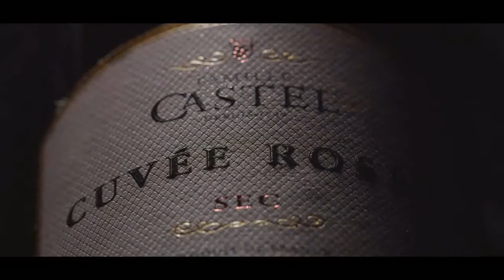Famille Castel Wine - A touch of sparkles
Maison Castel, Touch of France wines, simple, easy to choose and pleasant to taste.

A touch of sparkles:
Maison Castel draws on France’s famous ability to produce good fizz to bring you a range of authentic, flavoursome sparkling wines. White or Rosé – which will you choose?

CUVÉE BLANCHE
Cuvée Blanche is inspired by the colour of light, and here this light is expressed in a kaleidoscope of flavours and aromas.This sparkling wine is a «blanc de blancs» blend of finesse and expressivity.

CUVÉE ROSÉE
Cuvée Rosée is a sparkling wine with personality and there are multiple ways to enjoy it! Sweet & sour food pairings in particular will bring out its full character. This sparkling wine is a blend of «Vins de France» combining fruit and structure.